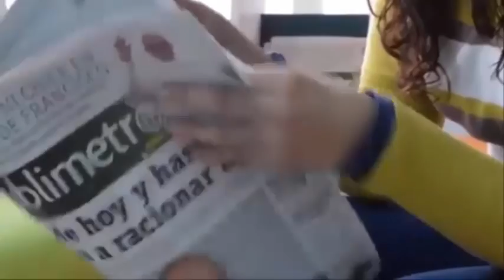Dos hermanas💕 esperan mellizos👶👶 del mismo hombre😳 y dan a luz el mismo día😲